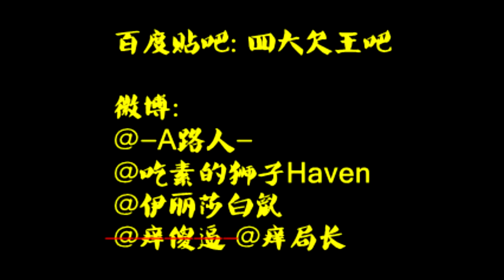【排骨男女聲】鬼畜全明星愛啦啦，大家開心就好。。。。。。.mp4